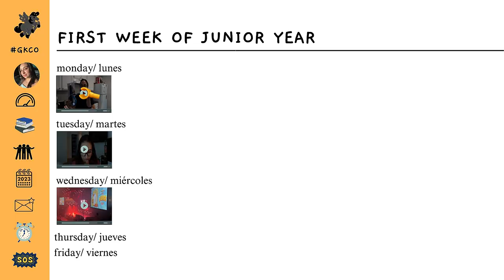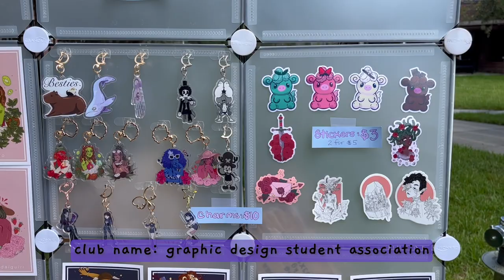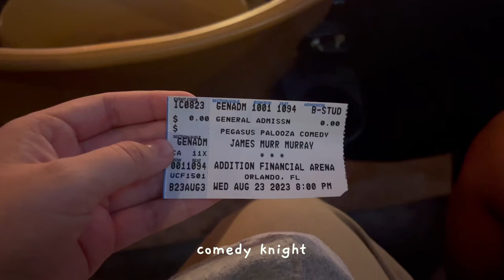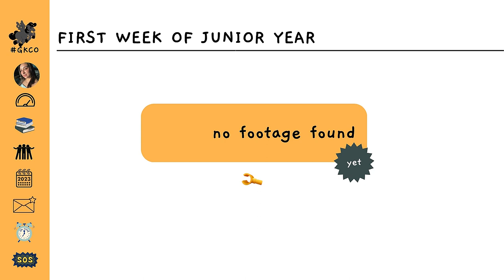First Week of Fall Semester as a Film Student | My College Point-of-View ✰ Episode 22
HEY Y'ALL!
Did it take me four months to finally sit down and edit my first week of this fall semester? Yes. I am super excited to take you on this year's college adventure! Also, how did you like the intro? Does it remind you of a familiar environment many college students encounter? maybe... Regardless, I hope you enjoyed this video, and see you in the video!